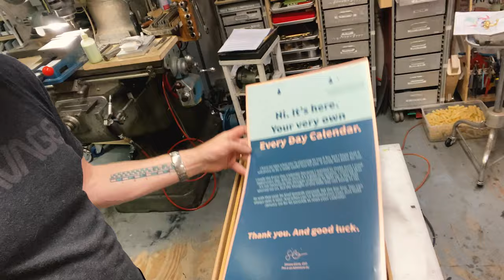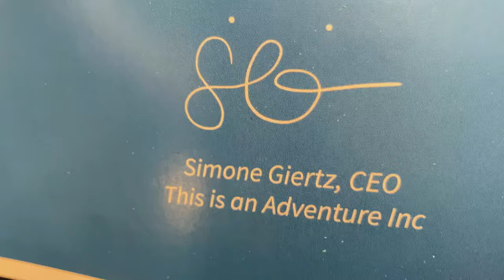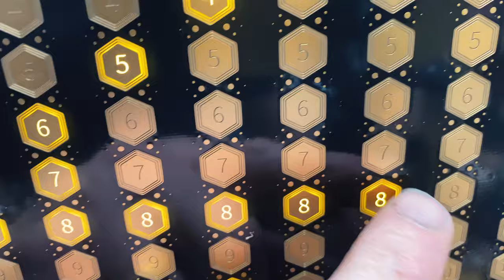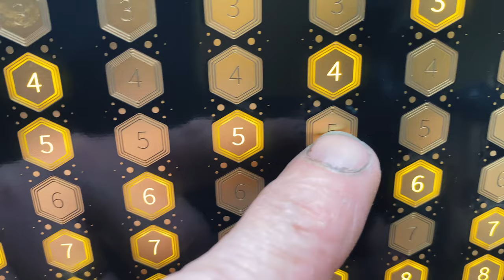Adam Savage Reviews Simone Giertz's Every Day Calendar!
Adam is so stoked to receive his Every Day Calendar--the device Simone Giertz created to help her meditate every day for a year. It's been a long journey turning her prototype into a real product, and Adam unboxes it for us and reviews its features. It's full of lovely subtle design elements that make using it a joyful experience!

Shot by Adam Savage